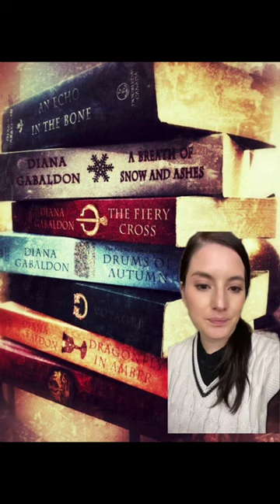What’s your addiction? The Sassenach will be back in my hands one day!